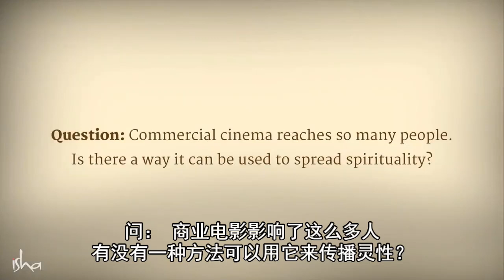电影可以用来转化人类吗？| Sadhguru 萨古鲁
在这段对话中，萨古鲁回答了一个关于通过商业电影传播灵性的可能性的问题。